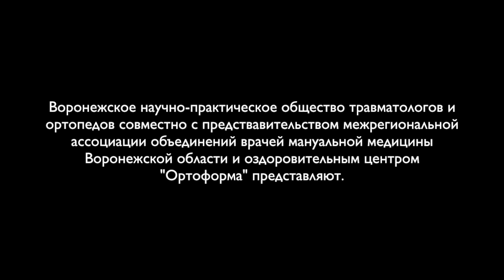003 Самодай В Г Воронеж Достижения и проблемы в профессии ч1